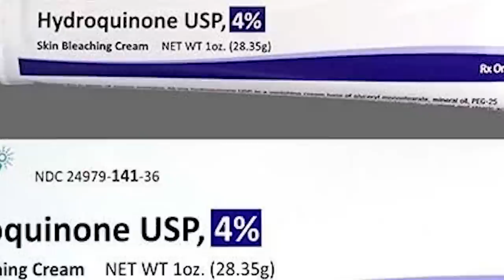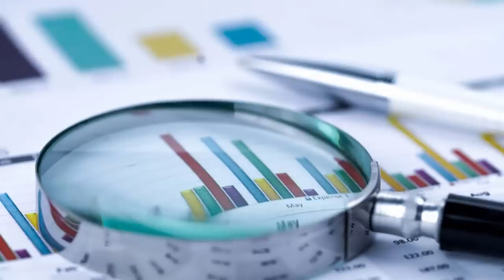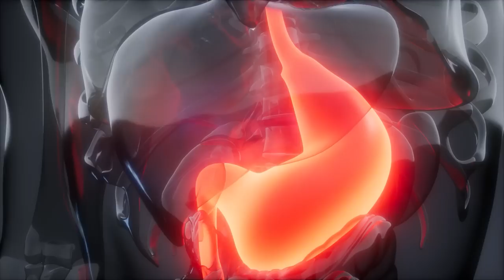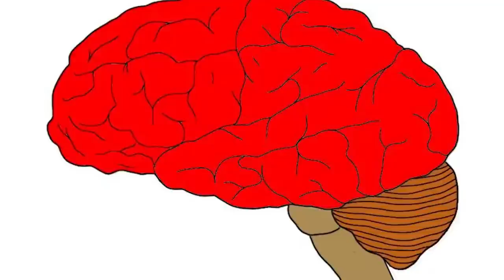The SECRETS To Youth Is Eating These 6 Foods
It's common knowledge that certain individuals possess the ability to appear significantly younger than their chronological age suggests. One could see an individual be in their thirties in view of their appearance, yet in fact, they're 10 years more seasoned.  Conversely, there are instances where someone who is thirty years old looks closer to forty. This phenomenon begs the question: why does this occur? The answer lies, in part, with the food we consume.